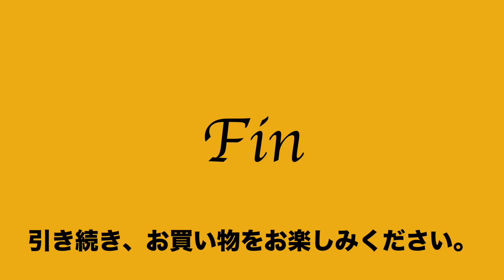ヤフオク2020:10:25 キタムラ kitamura